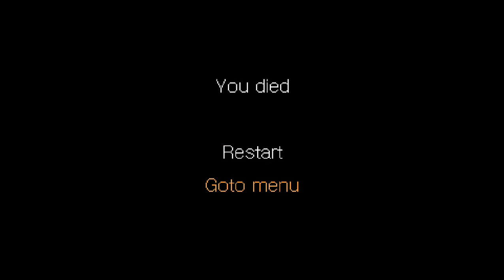Ecila (1): Edge of the Knife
Ecila, by NostalgiaTree and Faxdoc. Enemies pursue her with determination, death is inevitable. Locked in a world bound by chains, but her aim is true, and her blades are sharp.